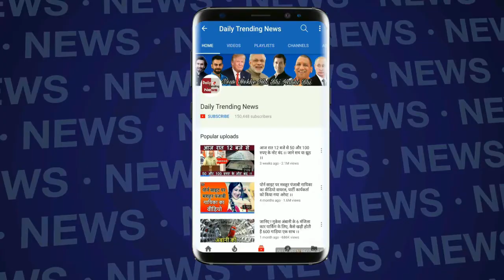Kareena Kapoor अपने से 8 साल छोटे लड़के के साथ रोमांस करती हुई नजर आएंगी !!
करीना कपूर की आने वाली फिल्म वीरे दी वेडिंग का प्रमोशन काफी जोरों पर है। वहीं करीना कपूर अपनी इस फिल्म के लिए प्रमोशन में व्यस्त हैं। इस फिल्म के बाद करीना कपूर अपने से 8 साल छोटे अभिनेता कार्तिक आर्यन  के साथ रोमांस करते हुए नजर आएंगे।
अब जल्द ही करीना और कार्तिक आर्यन की जोड़ी बॉलीवुड में धमाल मचाने वाली है। इन दोनों की आने वाली फिल्म करीना कपूर के दोस्त करण जौहर डायरेक्ट करने जा रहे हैं।
अभी कुछ समय पहले ही करीना कपूर और कार्तिक आर्यन मनीष मल्होत्रा के फैशन शो में रैंप वॉक करते हुए नजर आए थे। तभी से लोग इन दोनों को एक साथ देखकर इनकी काफी चर्चा कर रहे हैं। Find out more latest news click Daily Trending News channel.